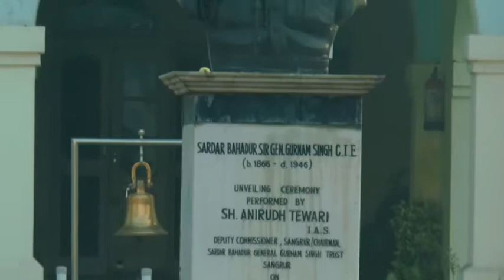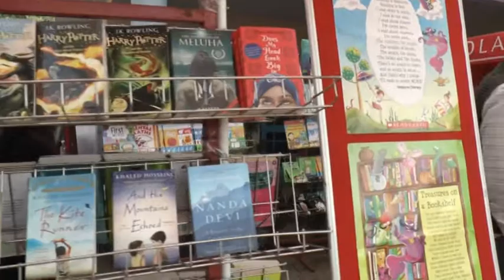Gwachiyan Gallan by Dr. Paramjit S. Misha- Sangrur Heritage & Literary Festival - 2017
BOOK RELEASES during the 3rd Edition of Sangrur Heritage & Literary Festival - 2017 held at General Gurnam Singh Public School, Sangrur (Punjab) on 25th & 26th  November 2017, Presented by: Sangrur Heritage Preservation Society